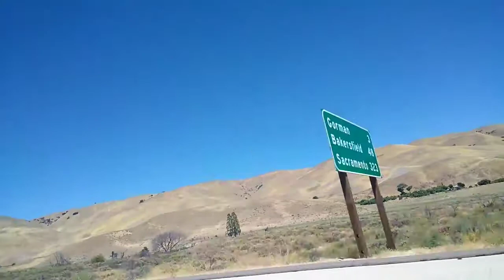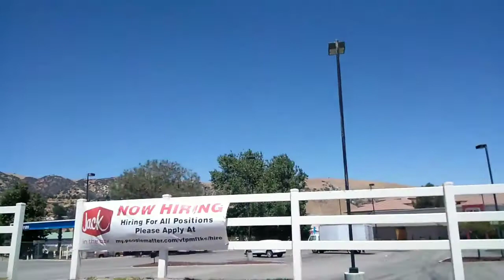Miredda: Traveling To North CA